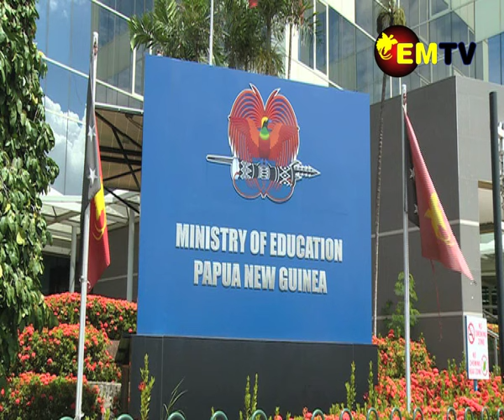TEACHERS POSITIONS AFFECTED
TSC Chairman Wangihomie replied to comments made on the teachers that are teaching at disaster affected areas in the country and what the Teachers service commission will do to assist the teachers.